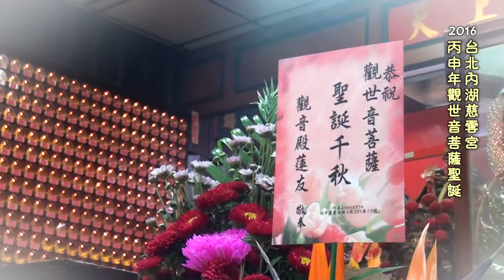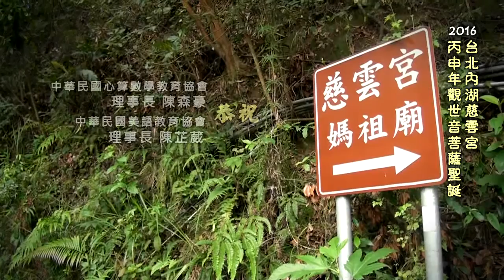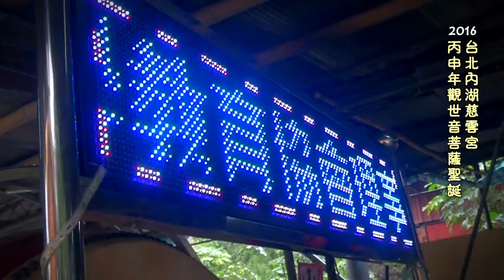台北內湖慈雲宮丙申年觀世音菩薩聖誕